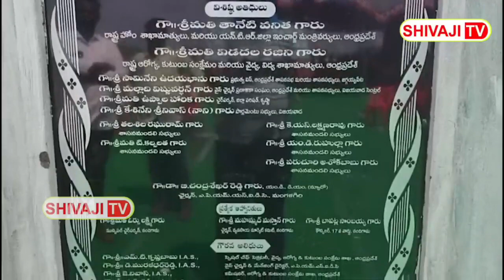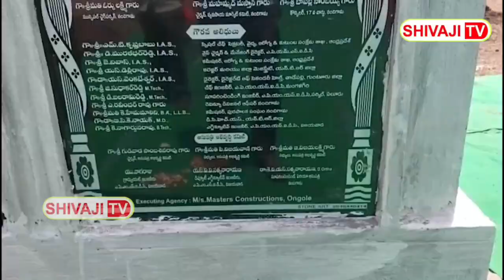నందిగామలో 100పడకల ఆసుపత్రికి శంకుస్థాపన|Foundation-laying of 100-bed Hospital at Nandigama